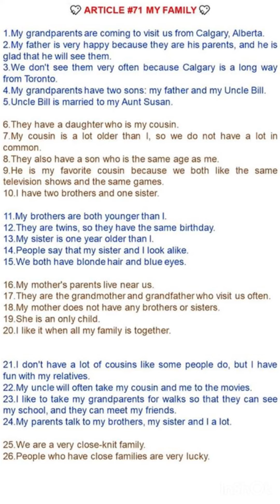💖 ARTICLE #71 MY FAMILY 💖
1.My grandparents are coming to visit us from Calgary, Alberta.
2.My father is very happy because they are his parents, and he is glad that he will see them.
3.We don't see them very often because Calgary is a long way from Toronto.
4.My grandparents have two sons: my father and my Uncle Bill.
5.Uncle Bill is married to my Aunt Susan.

6.They have a daughter who is my cousin.
7.My cousin is a lot older than I, so we do not have a lot in common.
8.They also have a son who is the same age as me.
9.He is my favorite cousin because we both like the same television shows and the same games.
10.I have two brothers and one sister.

11.My brothers are both younger than I.
12.They are twins, so they have the same birthday.
13.My sister is one year older than I.
14.People say that my sister and I look alike.
15.We both have blonde hair and blue eyes.

16.My mother's parents live near us.
17.They are the grandmother and grandfather who visit us often.
18.My mother does not have any brothers or sisters.
19.She is an only child.
20.I like it when all my family is together.

21.I don't have a lot of cousins like some people do, but I have fun with my relatives.
22.My uncle will often take my cousin and me to the movies.
23.I like to take my grandparents for walks so that they can see my school, and they can meet my friends.
24.My parents talk to my brothers, my sister and I a lot.

25.We are a very close-knit family.
26.People who have close families are very lucky.